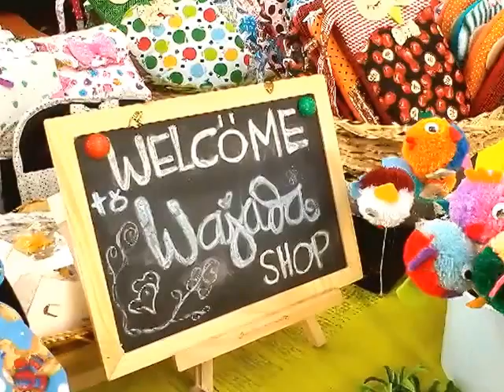Lapak Wajada Handmade and Craft @Pasar Minggu Malang #1